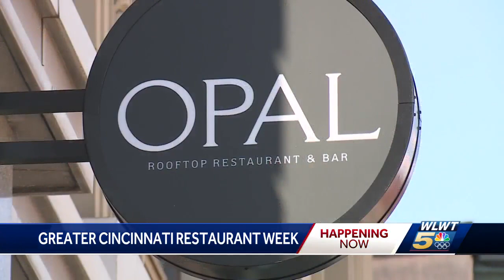Greater Cincinnati Restaurant week: 40+ restaurants offering three-course menus